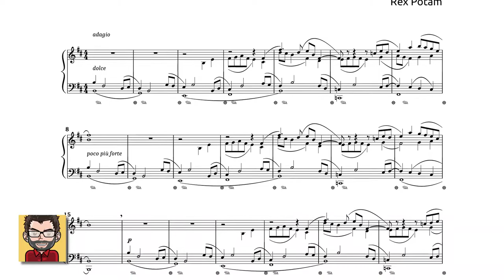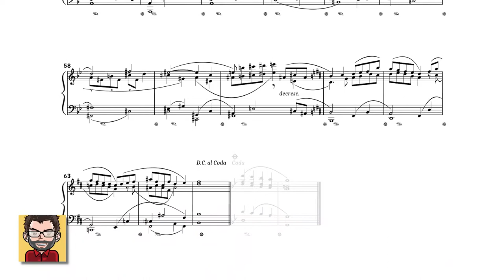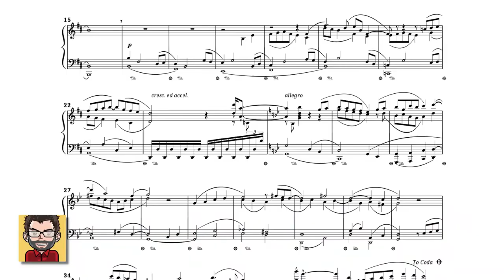Nocturne n°4 — « Dimanche matin »